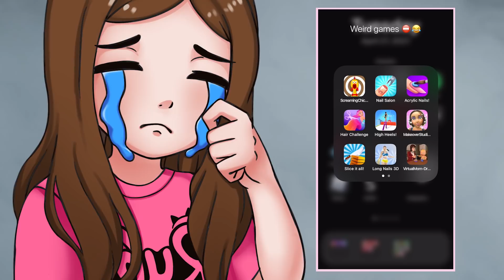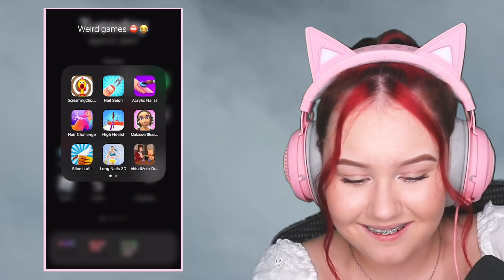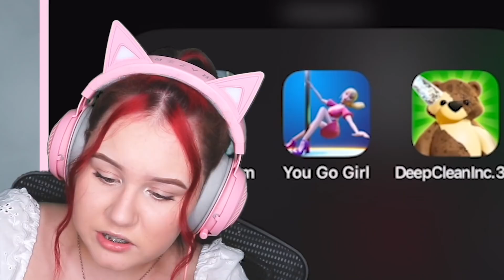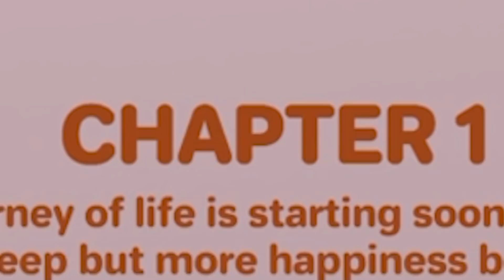Testing Creepy App Games And Got Pregnant!